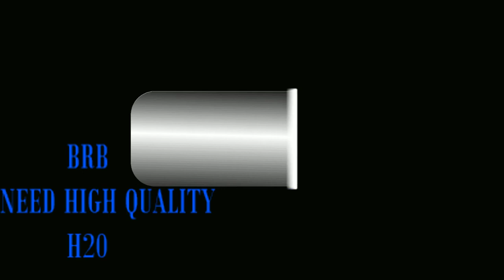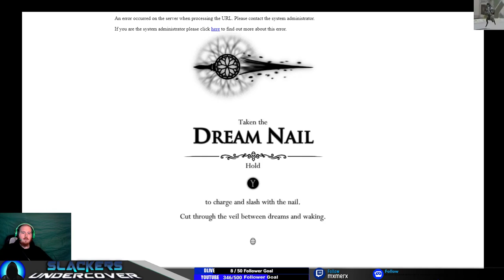HOLLOW KNIGHT - Knight's Tale [DLIVE VOD #1]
Metroidvania with a whole lot of awesome. Seek the deeper truths as you explore the shadows of Hallownest, face off with a slew of buggy baddies, and experience a wondrous, but deadly world...

►GAME INFO
Name: Hollow Knight
Genre: Metroidvania, Indie
Developer: Team Cherry
Publisher: Team Cherry
Platforms: PC, MacOS, Linux, Nintendo Switch, PS4, XBOX ONE
Release Date: February 24, 2017
Price: $14.99